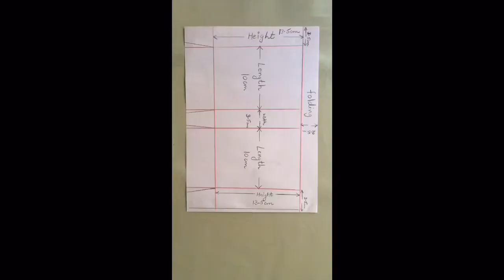DIY paper gift bags